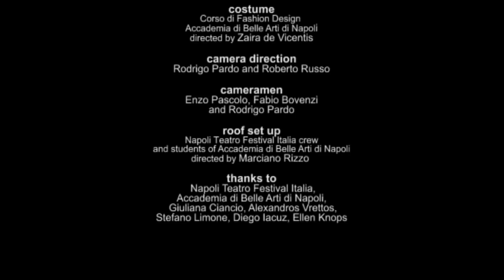PIERO ON THE ROOF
Direction and editing: Rodrigo Pardo

Choreography: Rodrigo Pardo, based on the movement material of Piergiorgio Milano

Dancer: Piergiorgio Milano

Costume: Corso di Fashion Design dell' Accademia di Belle Arti di Napoli

Camera direction: Rodrigo Pardo and Roberto Russo

Cameramen: Enzo Pascolo, Fabio Bovenzi and Rodrigo Pardo

Roof set up: Teatro Festival Italia crew and Students of the Aaccademia di Belle Arti di Napoli directed by Marciano Rizzo

Thanks to;
Napoli Teatro Festivla Italia, Accademia di Belle Arti di Napoli, Giuliana Ciancio. Alexandros Vrettos, Stefano Limone, Diego Iacuz, Elle Knops

This choreography is part of the site-specific piece:
"ROOF a live movie/Napoli" directed by Rodrigo Pardo

Produced by Napoli Teatro Festival Italia 2009
icw. Accademia di Belle Arti di Napoli